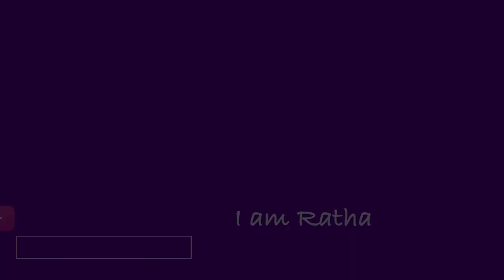How to make Army Helicopter by popsicle sticks ice cream - School project art crafts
Hello everyone. Welcome back to ice cream project.In this video just want to show you about  How to make Army Helicopter by popsicle sticks ice cream - School project art crafts . It's very easy project.I make it slowly and slowly step by step easy to understand.